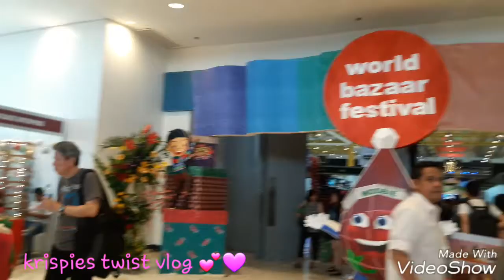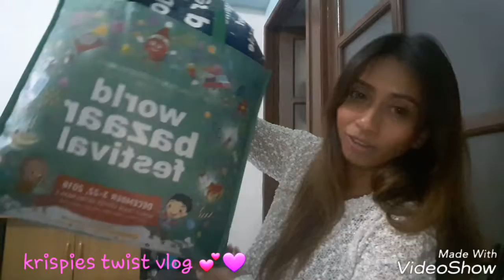Life vlog- World bazaar 2016!! OPENING